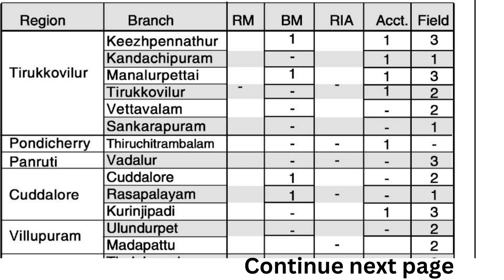21,22-06-23 Cuddalore Puducherry Edition Daily Thanthi Ads Jobs